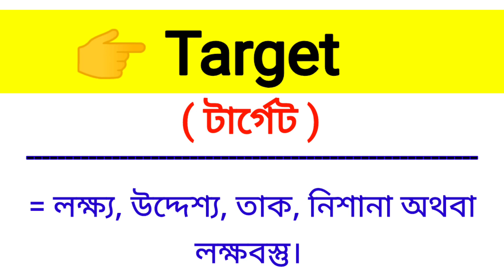Target Meaning in Bengali || Target শব্দের বাংলা অর্থ কি? || Bengali Meaning Of Target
এই ভিডিওতে target শব্দের বাংলা অর্থ নিয়ে আলোচনা করা হয়েছে।

target শব্দের বাংলা অর্থ কি?